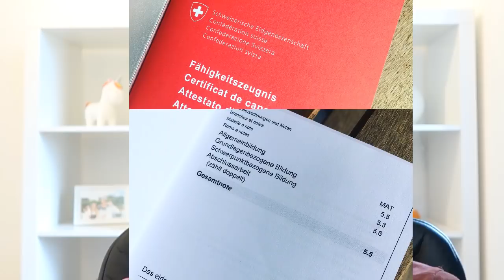Ausbildung als Informatiker Datenbankadministrator 👨🏻‍💻🖨 | Sparkojote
Ich habe mit 20 Jahrein eine Ausbildung zum Informatiker mit der Fachrichtung Systemtechnik abgeschlossen. Parallel dazu habe ich eine höhere Schule besucht und die Berfusmatura erfolgreich abgeschlossen. Nach mehr als 2 Jahren Berufserfahrung habe ich meinen Job gekündigt, um mich mit meinen Herzens Projekten auseinander zu setzten.

📚📙✏ Buchempfehlungen
Magic Cleaning von Marie Kondo
Cashflow Quadrant - Rich Dad Poor Dad
Tools der Titanen
Denke nach und werde reich - Die Erfolgsgesetze
Warren Buffett - Das Leben ist wie ein Schneeball